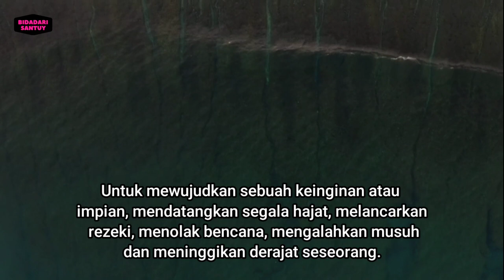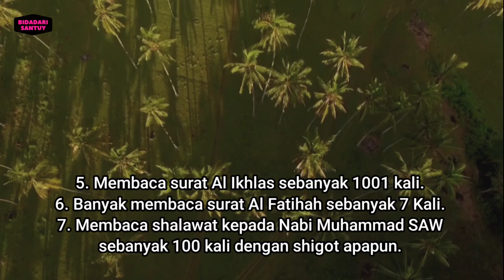SELAMAT ANDA BERUNTUNG TEMUKAN VIDEO INI, UANH RIBUAN MILYAR MASUK ATM SENDIRI - DOA PENDATANG UANG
Assalamualaikum Sahabat Bidadari ☺

“Ya Allah, Engkaulah As-salam (keselamatan, keberkahan, kemulian, ketenangan), dari-Mu keselamatan, Maha Suci Engkau, Wahai Dzat Yang Memiliki Keagungan dan Kemuliaan”

doa cepat kaya raya
kaya 7 turunan
doa cepat kaya dalam 7 hari
kaya raya
doa kaya 7 turunan
doa kaya
doa cepat kaya mendadak
kaya raya 7 turunan
kaya
amalan cepat kaya raya
cepat kaya
amalan kaya raya 7 turunan
cara cepat kaya raya
doa kaya
doa kaya
cepat kaya
kaya,kaya
cepat kaya,amalan kaya
dzikir kaya
konduktor kaya
tiba-tiba kaya
doa kaya nabi sulaiman
kaya raya
doa pemanggilan uang nabi sulaiman
doa memanggil uang datang sendiri
doa memanggil uang nabi sulaiman
memanggil ruh uang
zikir memanggil uang
dzikir pemanggilan uang
zikir memanggil uang/harta
zikir pemanggil rezeki uang
zikir pemanggil rezeki
ilmu pemanggil uang nabi sulaiman
amalan pemanggil uang
doa memanggil uang dari segala penjuru
amalan penarik uang
doa pemanggil rezeki
dzikir pemanggilan uang nyata
doa kaya
cepat kaya
doa kaya
doa kaya raya
cepat kaya
doa cepat kaya dan murah rezeki
kaya
kaya
dzikir kaya
amalan kaya
cara kaya
konduktor kaya
kaya raya
uang tidak akan putus
kaya dengan sholawat
keajaiban sholawat
cara cepat kaya
cepat kaya
cara cepat kaya tanpa modal
pesugihan
uang tidak putus
uang ngalir terus
Buktikan !!
Cukup baca 3 kali Setelah sholat
Harta makin banyak
wasilah doa
amalan doa
dzikir basmalah
Ijazah dan amalan
Ijazah dan doa
Qobiltu